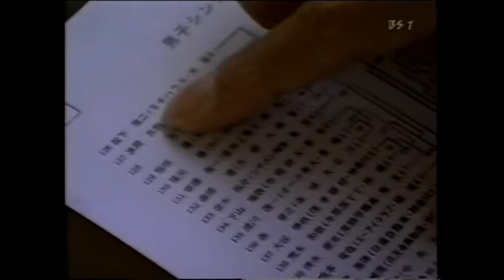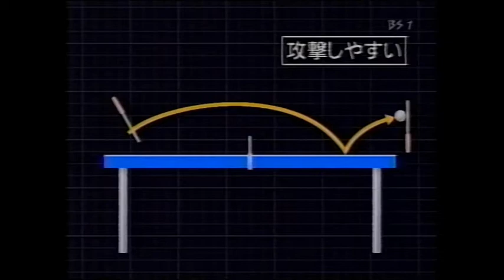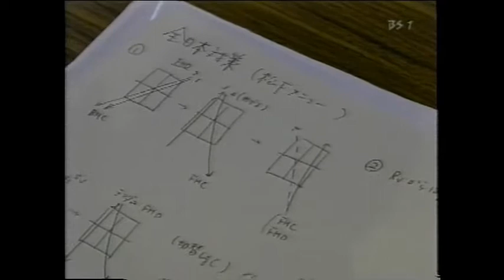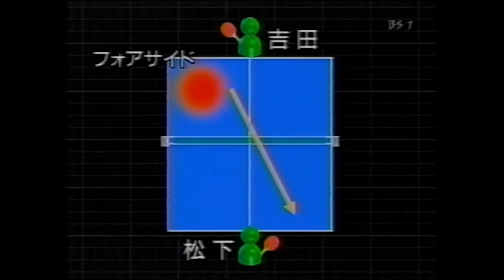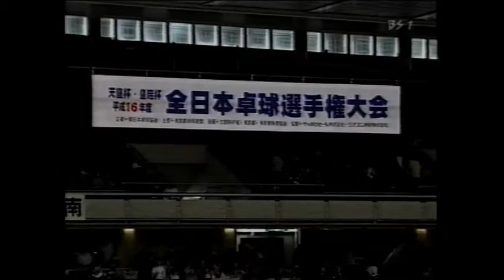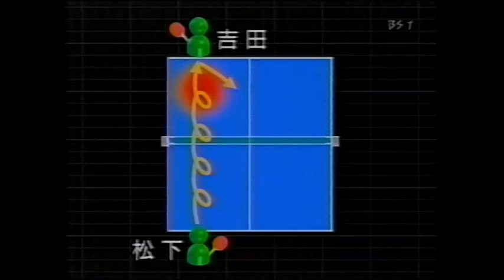いつも僕は２番だった ～プロ卓球選手 松下浩二～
スポーツ大陸